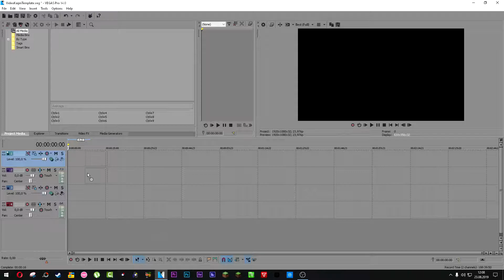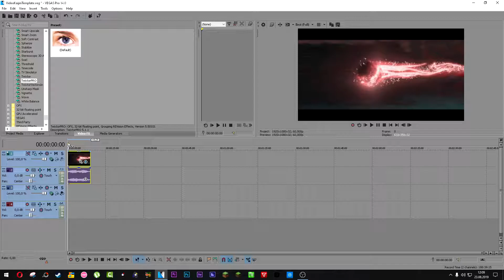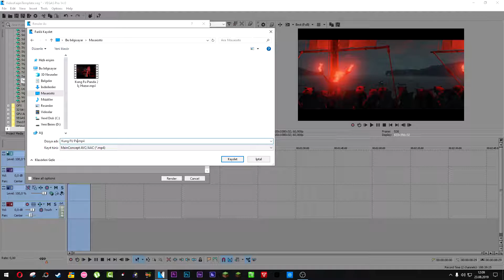30 FPS Video Nasıl 60 FPS Yapılır? - Sony Vegas Pro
Videoyu beğendiyseniz beğenmeyi, aklınıza takılan soruları veya video fikirlerinizi yorumlarda belirtmeyi unutmayın.